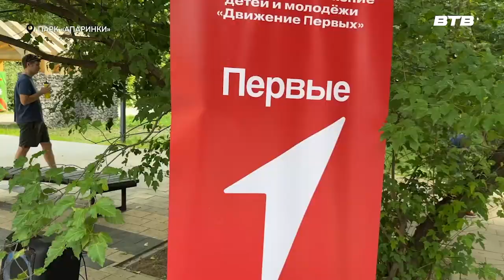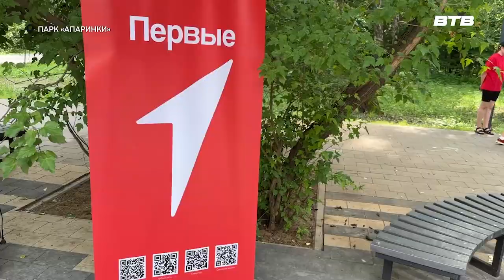ФЕСТИВАЛЬ ТУРИЗМА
Участники местного отделения «Движения первых» провели в парке Апаринки фестиваль туризма, на котором познакомили всех желающих с основами туристической деятельности.